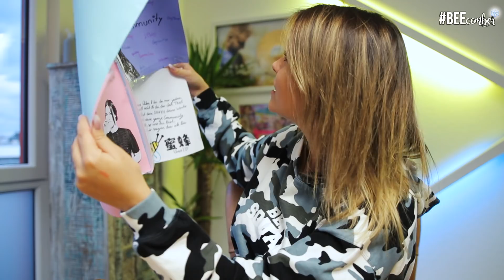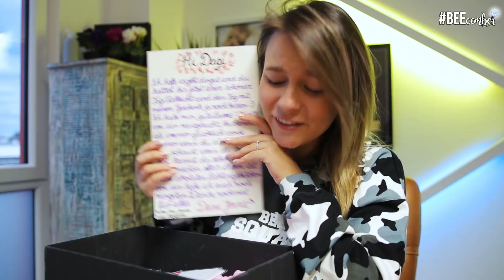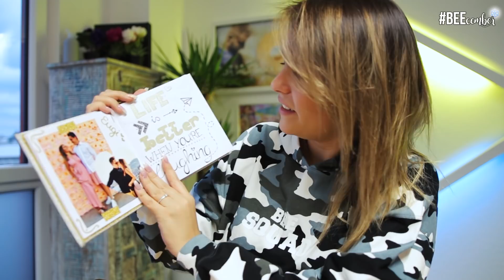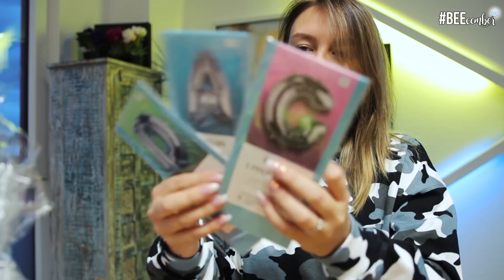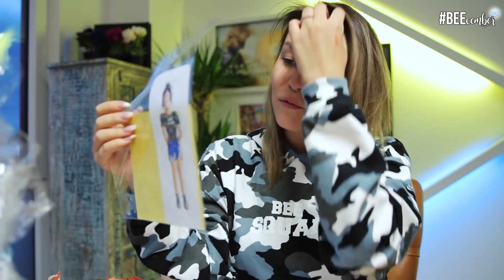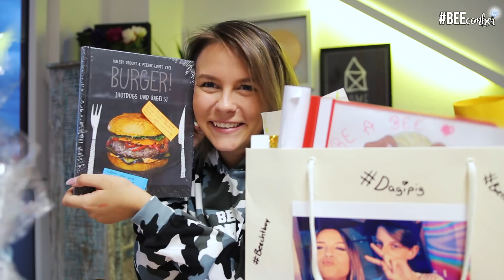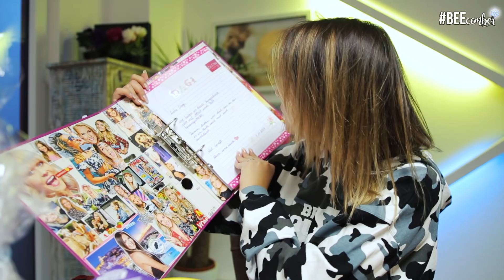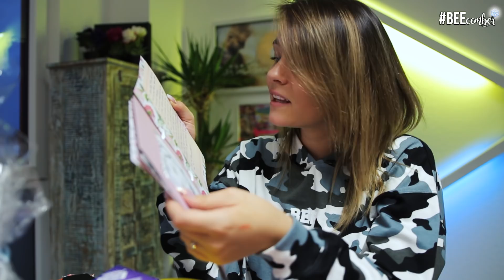Wieso SCHENKT Ihr mir SOWAS ? 😱 + iPhone 8 VERLOSUNG 😍 | Dagi Bee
Hey Leute :)

Ich wollte sowas schon sooo oft machen, bin aber leider nie dazu gekommen - deshalb wollte Ich euch in diesem Video UNBEDINGT mal zeigen was Ihr mir schenkt 😍 Vielleicht ist ja sogar euer Geschenk dabei ? 😱

Achtet auf jeden Fall auf eine Zahl oder einen Buchstaben der kurz im Video eingeblendet wird um am RIESENGEWINN vom BEEcember3 teilzunehmen :)

❄ -- VERLOSUNG - iPhone 8 -- ❄

- Lina - :

DU hast das iPhone 8 gewonnen :)
Bitte schau in deinen Nachrichten auf YouTube rein, damit du mir deine Adresse schicken kannst :)

❄ — HAUPTGEWINN // RIESENGEWINN — ❄

Unter anderem gibt es auch noch die RIESEN VERLOSUNG oder sozusagen HAUPTGEWINN, wozu Ihr ALLE 12 Videos gesehen haben müsst um einen 12 Stelligen ZAHLEN-BUCHSTABENCODE zu bekommen. In jedem der 12 Videos wird eine Zahl oder ein Buchstabe versteckt ( diese werden irgendwann im Video mal kurz auftauchen - immer zwischen 1 - 9 & A - Z) & diese müsst Ihr finden & euch aufschreiben. Nach den 12 Videos - also am 24.12 sendet Ihr mir eine E-MAIL an

1. mit dem korrekten 12-STELLIGEN ZAHLEN-BUCHSTABENCODE,
2. Euer ALTER
3. Euren Twitter oder/und Instagram Namen
4. Eure VOLLSTÄNDIGE Adresse

❄ — Was Ihr gewinnen könnt — ❄

1. HAUPTGEWINN : Eine 1 wöchige Reise nach Mallorca + Begleitung & Ich komme für 2 Tage mit :)
2. Apple - iMac
3. Apple - iPhone X

Jedoch MÜSST Ihr erst jedes Video gesehen haben & ERST am 24.12 könnt Ihr mir alle Informationen VOLLSTÄNDIG zusenden & DANN könnt Ihr Teilnehmen!
Die Gewinner werden am 31.12 - in einem Video, hier auf meinem Kanal gekürt. :)

Ich FREUE mich so sehr mit euch die Zeit bis Weihnachten zu verbringen  ♡

Snapchat ▸ dagibeee

Schneide-programm : Premiere Pro CS6